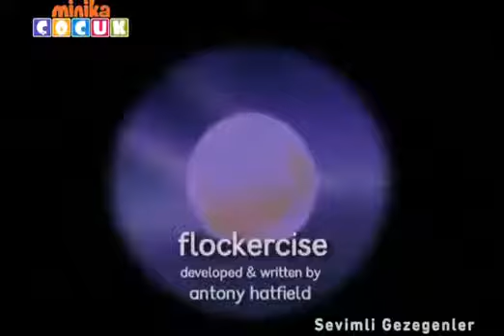Tiny Planets Easy Ride براعم مع الكواكب